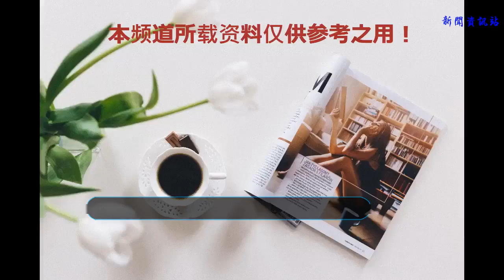《邪不壓正》是抗日鬧劇？！主創們背后的心血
姜文導演的《邪不壓正》已于7月13日上映，上映前夕，主創們都在積極努力為電影做宣傳。彭于晏、許晴攜手全國宣傳，為電影造勢，可謂是電影未播，卻已先聲奪人！！彭于晏昆明電影宣傳照
    電影一經上映，網友的評論也是兩極分化，有喜歡姜文電影里那種“生猛勁的”，也有看不懂電影邏輯的，更有甚者，直言《邪不壓正》是一部抗日鬧劇！！以姜文的才氣與能力，他是不需要依靠這種嘩眾取寵，奪人眼球的方式吸引觀眾的，而且我們不能因為故事與抗戰掛鉤，主人公身懷絕技，再加上一點癲狂戲謔的成分，就和那些粗制濫造的“抗日神劇”劃上等號。邪不壓正片段
    《邪不壓正》講述的其實就是“復仇抗日，保家衛國”這樣一個簡單的故事，但是它卻很講究，從人物刻畫、劇情走向、服裝設計等各方面都很講究，主創們更是為電影付出了最大的努力！！邪不壓正電影預告
    電影為了表現老北京的味道，將許多老建筑都還原了，這就是講究！！
    電影中不乏有主角之間的動作對手戲，一個敬業的演員，一個合格的導演都會真刀真槍的上陣。《邪不壓正》主創們自然也是如此，為了表現打擊感，很重的打擊力都不過關，直到演員脖子打到受不了，姜文才勉強過了！！！彭于晏采訪
    不僅僅是廖凡，彭于晏自己也付出了很多努力，之前彭于晏一直再鍛煉身材，后面就沒練了。姜文導演讓他重新再練一下，彭于晏便去成家班訓練了，每天三練，吃完早飯就練！！彭于晏鍛煉
    為了拍戲，彭于晏甚至還經常遭受“撞雞”！邪不壓正劇照
    整體來說《邪不壓正》絕不算完美，但也絕不是抗日鬧劇，當中很多有深意的臺詞和人物動機值得挖掘。對于姜文的電影絕不近近是停留在故事完成度上，其中值得玩味深思的東西很多，這就是一千個看官，一千個看法了！